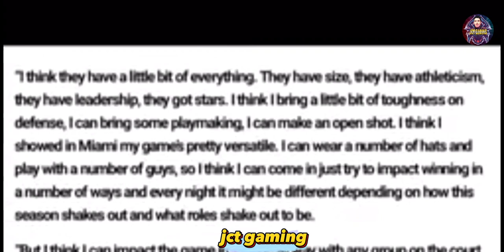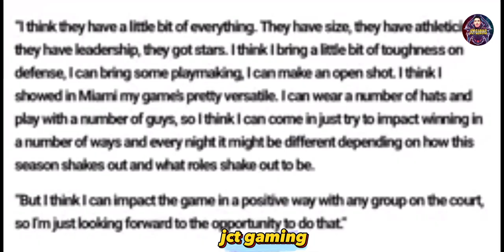This Is The Reason Why Gabe Vincent 'SIGNED' To The Lakers Team![ NBA ]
This Is The Reason Why Gabe Vincent 'SIGNED' To The Lakers Team![ NBA ] @JCTTV0719